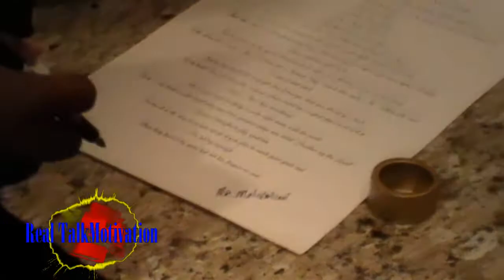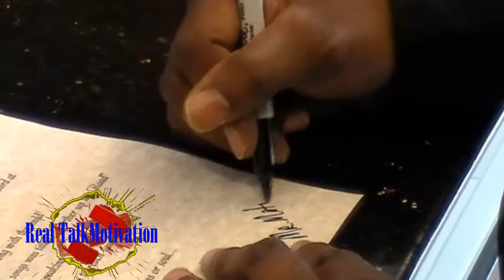MrMotivation@ Houston Community College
Reciting poetry in honor of Don Robey a American music executive who paved the way for a lot of the music we know now. It was a great event and if you missed it here it is MrMotivation The Man On A Mission